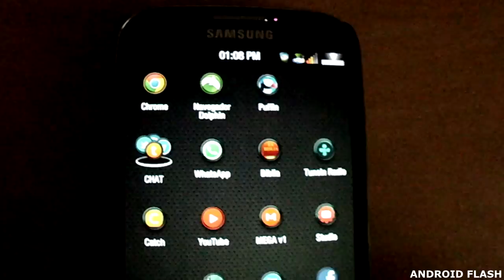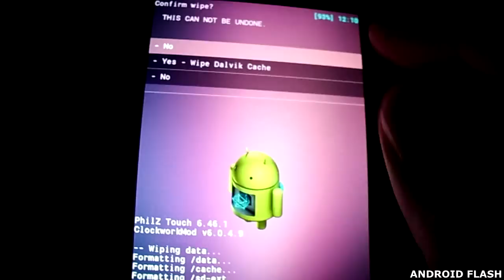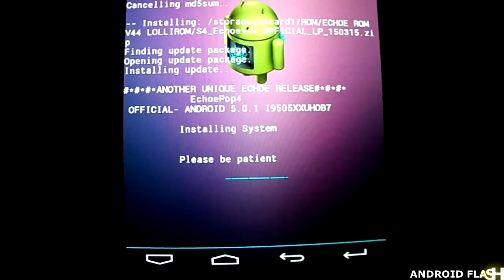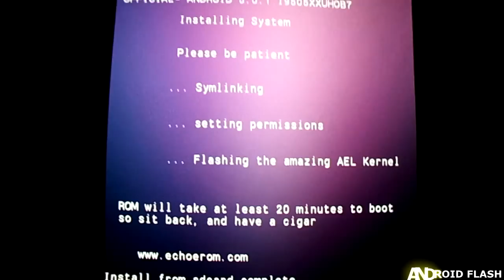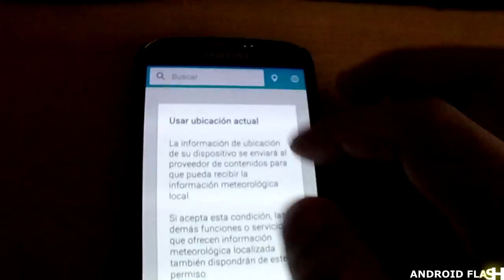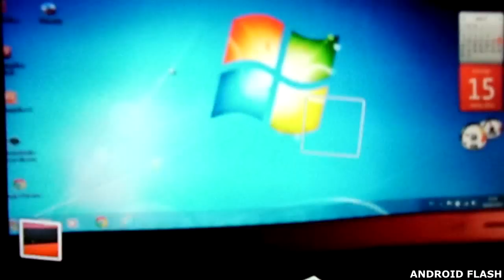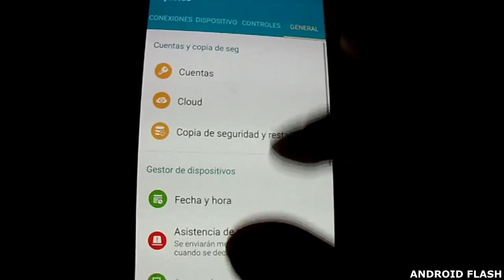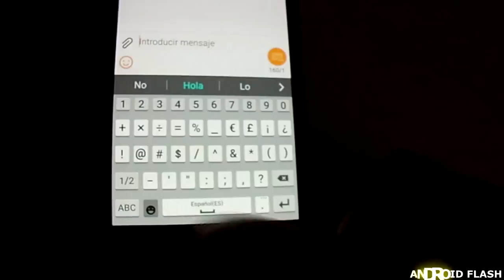ECHOE ROM V44 STOCK LOLLIPOP OFICIAL S4 I9505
HOLA AMIGOS AQUI LES COMPARTO LA ROM

EN ESTA SECCIÓN PODRÁN CONOCER COMO HACER UNA COPIA DE SEGURIDAD PARA PODER FLASHEAR

GRACIAS POR LOS LIKE Y COMPARTIR EL VÍDEO.